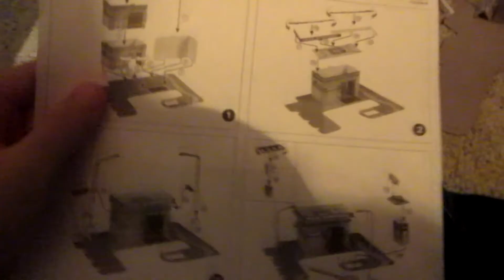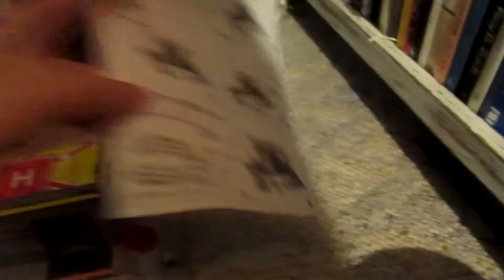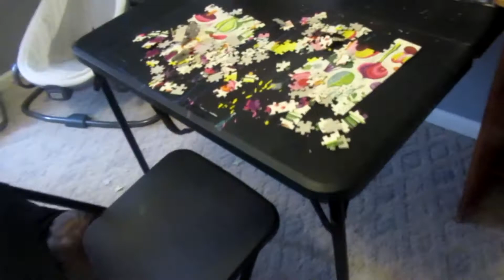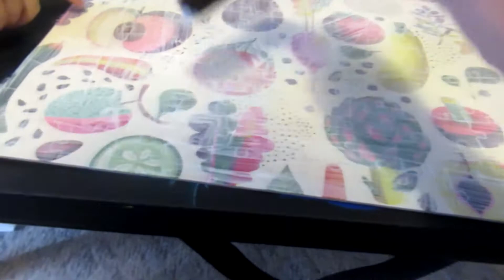Being a mom is stressful (Vlog 55)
Today was an interesting day. if you couldn't tell I was sort of a mess haha
Kids were getting hurt and my sweater had been inside out all morning. Being a stay at home mom messes with your brain.

Question of the night:
"Do you prefer dogs or cats?

My answer: I am more of a dog person...pretty much everyone in my family is allergic to cats anyway.

It really helps our channel!